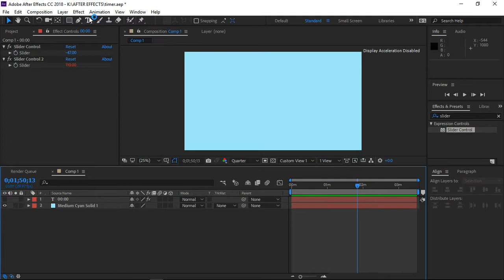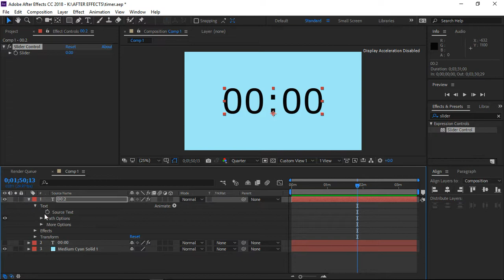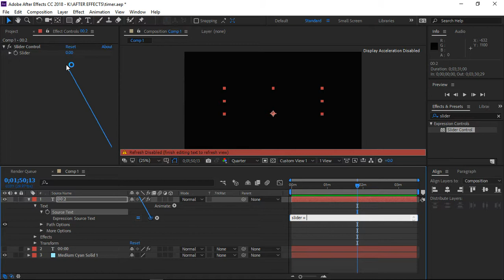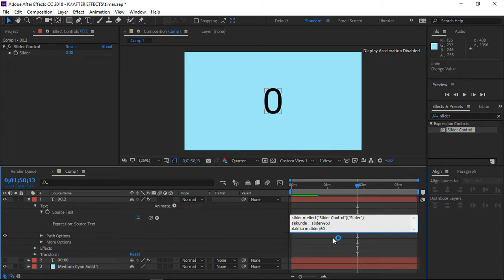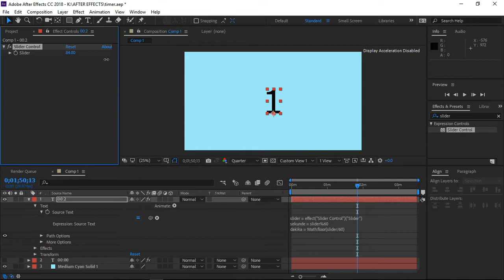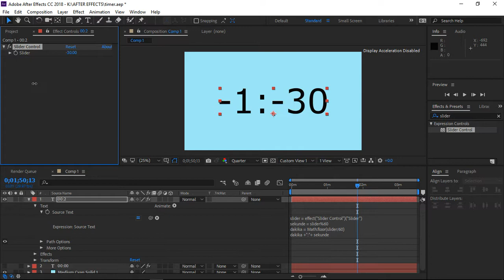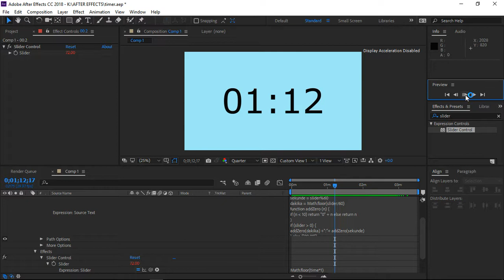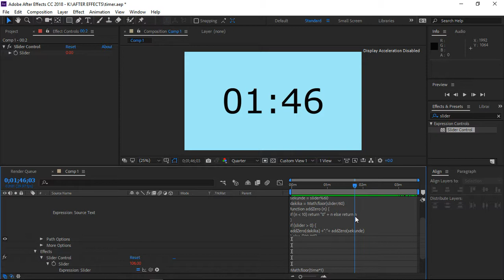JINSI YA KUWEKA MUDA, SAA AU TIMER AU COUNTER KWENYE VIDEO KWA KUTUMIA AFTER EFFECTS